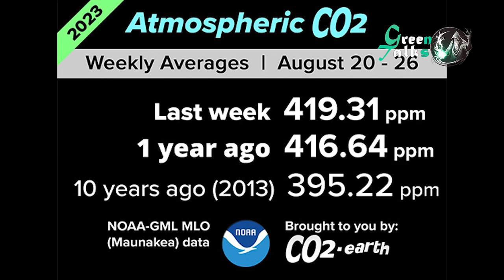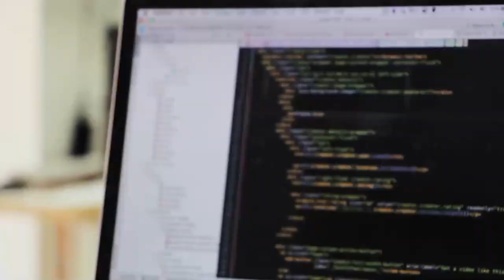GreenTalks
Settimanale di approfondimento sui temi della transizione energetica in collaborazione con la Casa dell'Energia di Arezzo.

Conduce: Fabio Mori

Ecco la puntata n.4